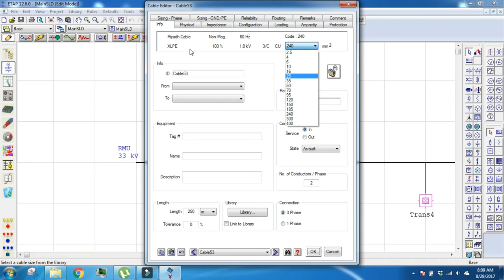Etap Tutorial Adding New Cable Library